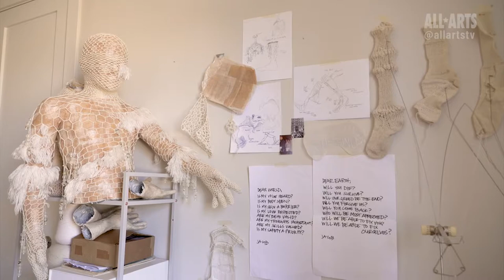Rising Artist: Parsons School of Design's Jacob Olmedo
Fusing fashion and environmentalism, Jacob Olmedo describes his art as "subtle activism" – probing the intersection of creativity, sustainability, and the exploration of his queer/Latino identity. In addition to techniques such as crocheting, knitting, beading, tufting, Jacob has used hydroponics to create garments that are wearable gardens. He earned his MFA in Textiles at Parsons School of Design.

Rising Artist profiles creative student talent at NYC area universities, including textile artists Jacob Olmedo and Sagarika Sundaram, ballerina Mira Nadon, and marimba player Andrew Bambridge. Rising Artist is made possible by the Thea Petschek Iervolino Foundation.